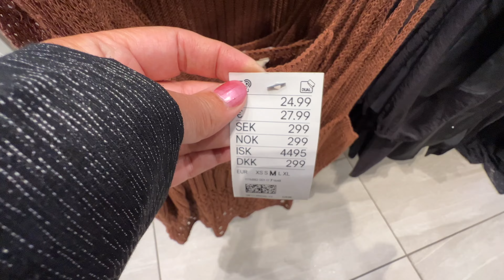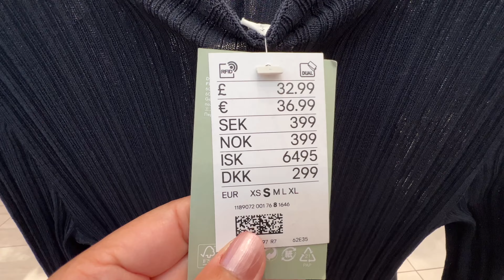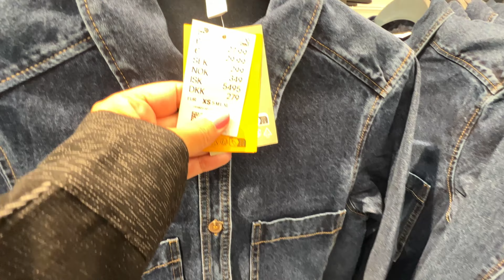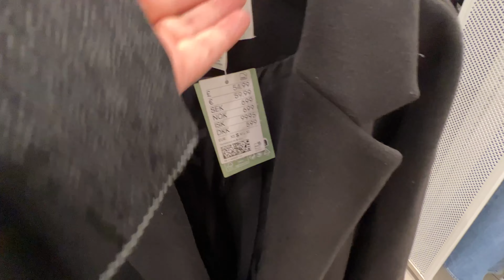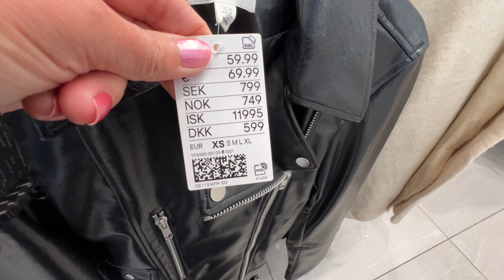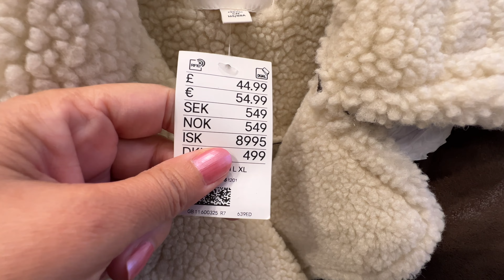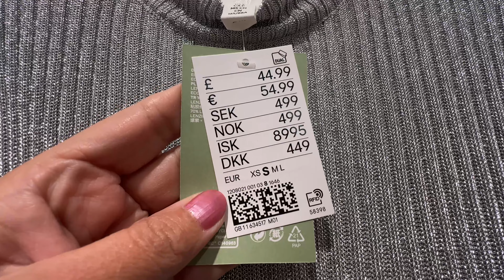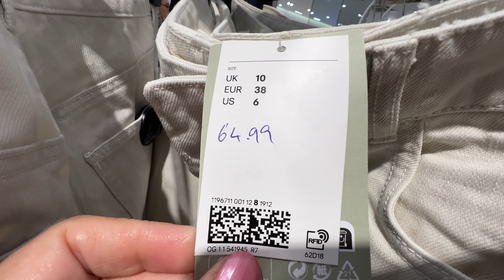💖H&M WOMEN’S NEW💕WINTER COLLECTION DECEMBER 2023 / NEW IN H&M HAUL 2023💋🏝️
Walking Intro 3:00
 H&M Haul 3:47
 NEW IN Update 8:03
 Spring Update 18:50